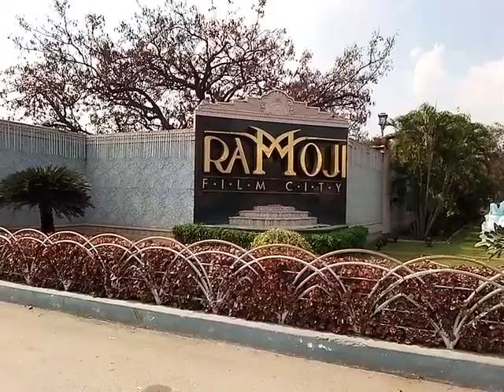Main Gate Ramoji film City